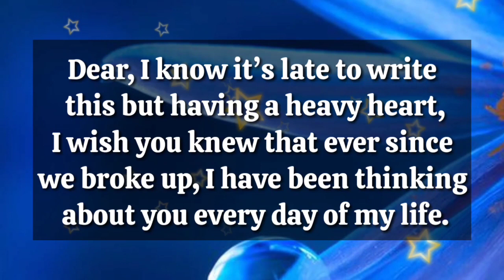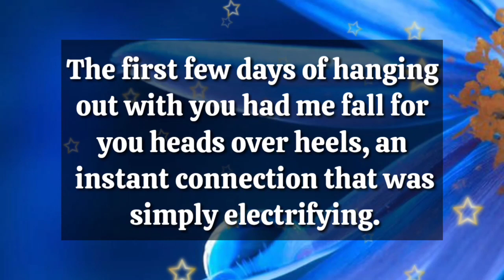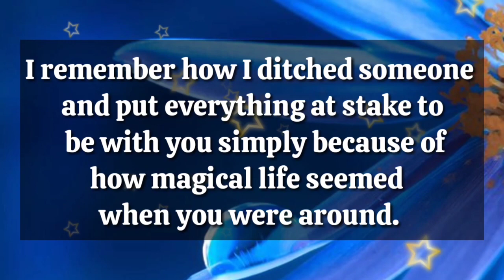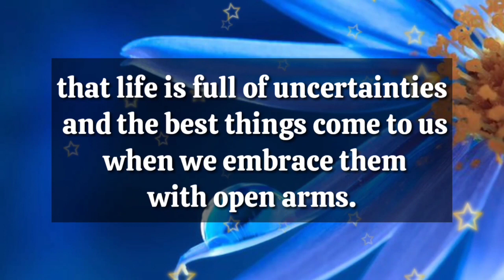Dm 💌 // Twin flame reading ❤️‍🩹😍⁉️🌟💕 // Text me back Right after reading this..🤗💌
1

my love
dm current energy
divine masculine
dm df
dm message to df today
dm tarot
dm reading
twin flame
twin flames
Karmic
happy twins 11:11
love
Love
love quotes
love poem
love poems
love lines
love feel
true love
poem
poems
love songs
love music
feelings of love
love feelings
Dm to df
dm df
dm
 df dm
aquarius
df
taurus
unique tarot
all i want
aquarius tarot
virgo
twin flame reading today
twin flame